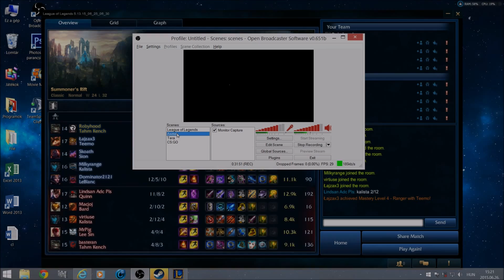PBE Szerve Újdonságok - Tahm Kench Support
Ebben a sorozatban, a PBE szerver újdonságai lesznek bemutatva, melyek lehetnek skin-ek, játékmódok, championok. A választás a ti kezetekben van.